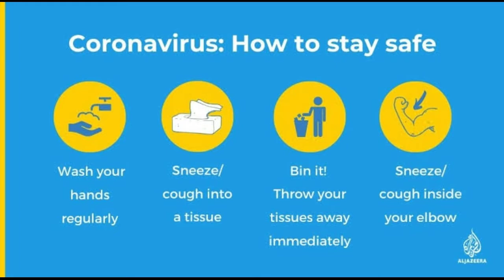PUBG MOBILE LITE SEASON 24 WINNER PASS GOLD CRATE LEAKS & BACKPACK,HELMET SKINS , GUN SKINS LEAKS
✓© Copyright This Video Is Made and Full Effort By Me So Dont Copy My Videos are Any Thumbnails And U Will Do It I Will Report That Type M'F Channel So Be Carefull , 😉

Gfx Hub 20₹ paid work for all Like [ Thumbnail,logo,banner ] Join

My Works :-
✓Thumbnail - Ps Cc (2019)
✓Video Editing In - Kinemaster
✓Font - Pixel Lab

About mE :-
•name : Deva murugesh
•study : +1
•live : @Kangayam (Tiruppur)

Device Spetcs :-
•Device : Redmi 5A
•Ram : 2GB 16 [ INTERNAL ]
•Processor : Sd 425

My PubgMlite ID :-
•爪4乡GgYt

•PAID WORK ONLY

2nd anniversary of pubg mobile lite
pubg mobile lite new update is here
pubg mobile lite 0.22.0 beta update link